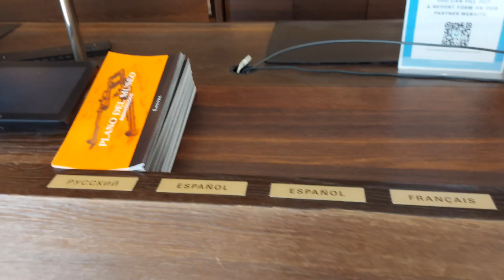Inside Visit Louvre Museum Paris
The Louvre is not only one of the best art museums in the world,
is the world's second-largest art museum and a historic monument in Paris,
France, and is best known for being the home of the Mona Lisa. A central landmark of the city,
 it is located on the Right Bank of the Seine in the city's 1st arrondissement (district or ward).
 Approximately 38,000 objects from prehistory to the 21st century are exhibited over an area of 72,735 square meters (782,910 square feet).
 Due to the COVID-19 pandemic, the museum was closed for 150 days in 2020, and attendance plunged by 72 percent to 2.7 million. Nonetheless,
 the Louvre still topped the list of most-visited art museums in the world in 2020.

SEINE RIVER BOAT RIDE PARIS FRANCE

THE LARGEST MODERN ART MUSEUM IN EUROPE | Centre Pompidou

Notre-Dame de Paris in Tamil